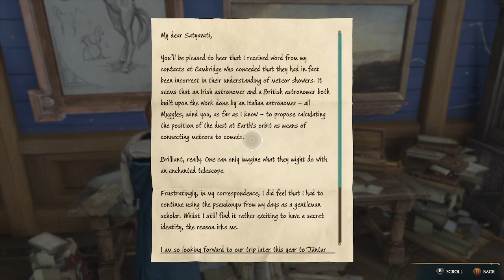I'm a wayzard Harold (pt 2)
Exploring, doing side quests, and just being a nice guy.